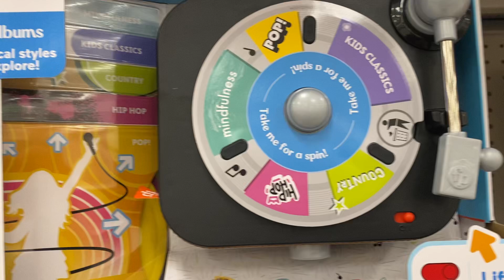Kids music toy